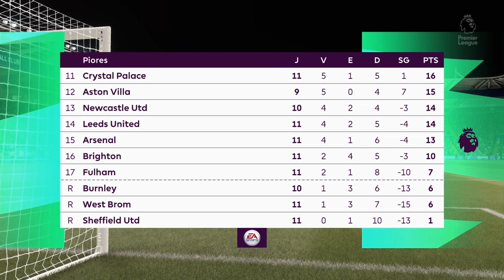Leicester City x Everton ao vivo 16/12/2020 premier league rodada 13 simulação